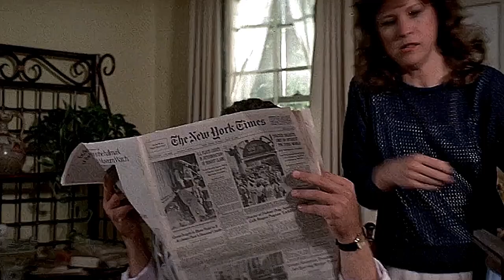Little Girl Senses Predator, Parents Don't Believe Her